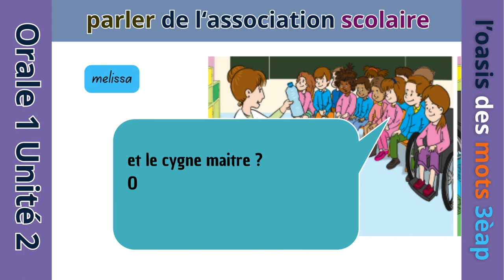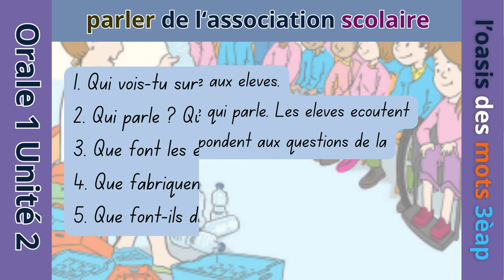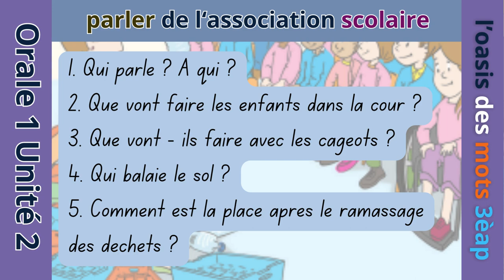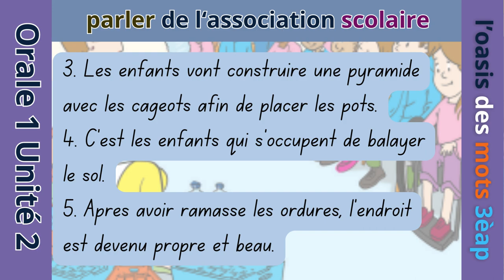Orale 1 Unité 2 Semaine 1 parler de l'association scolaire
Orale 1 Unité 2 Semaine 1 parler de l'association scolaire. page 40.
Dans le cadre du programme de travail du coopérative scolaire de l’école, l’enseignante rappelle aux élèves les étapes du projet.
Les enfants feront un joli petit jardin dans la cour de l'école.
Ils feront une pyramide avec des boîtes pour poser des pots. Le cygne sera placé au sommet de la pyramide.